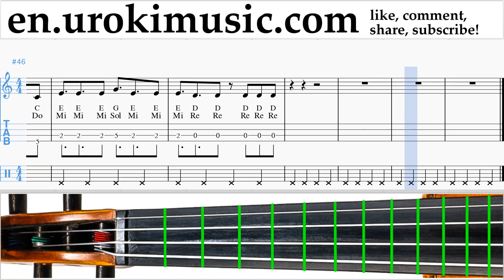How to Play Violin Becky G, Paulo Londra - Cuando Te Besé Tabs um-ih352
How to Play Violin Becky G, Paulo Londra - Cuando Te Besé Tabs um-ih352 Please write in the comments, how to make lessons more useful to you?